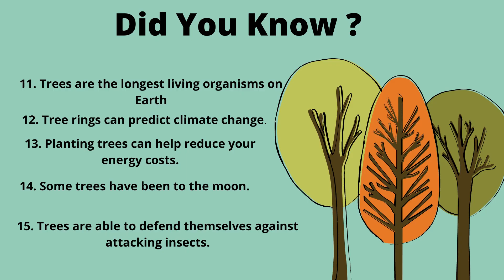Facts about trees you need to know